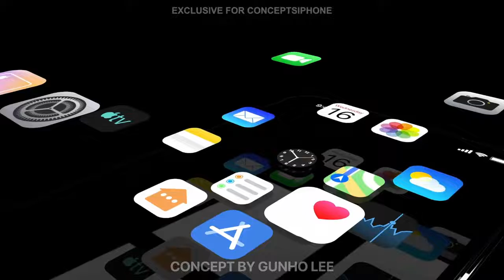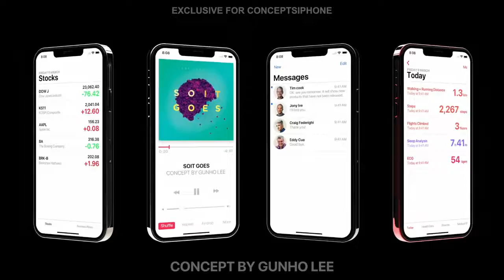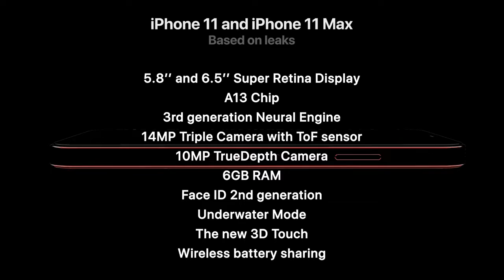iPhone 11 Concept of 2019